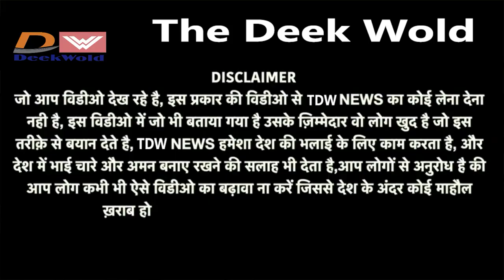सरकार में 12 लाख खाली पद पड़े हुए हैं।